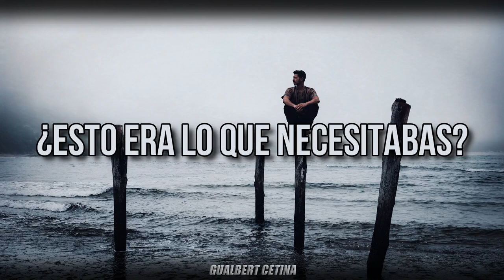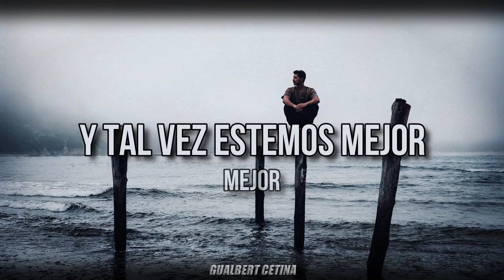Matt Hansen - It'll Take Some Time [Subtitulado En Español]